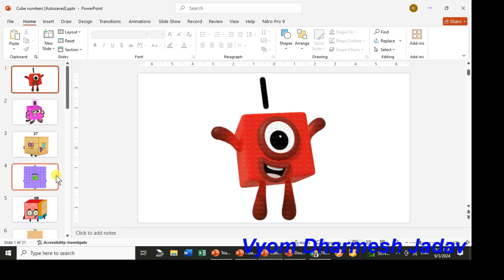Numberblocks cubes from 1-10000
This video tells us about cubes from 1-10000
Cubes 1-10000
Numberblocks cubes
Numberblocks cubes  1-10000
Numberblocks 1-10000
cubes  1-10000
1- 10000